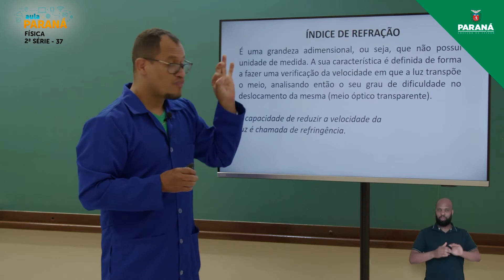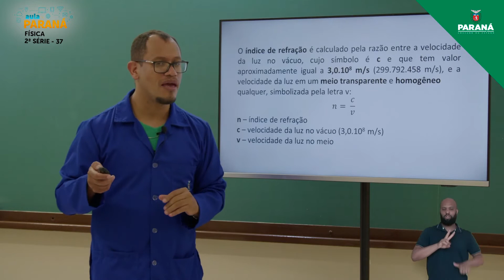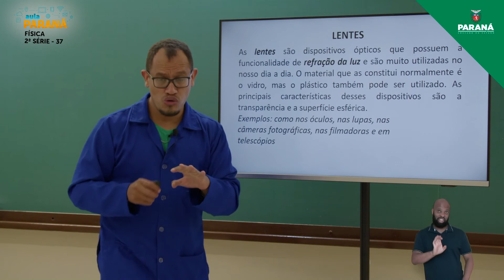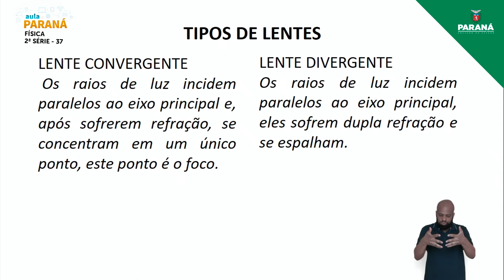2021 | Resumo da Aula | 2ª Série | Física | Aula 37 - Óptica: Leis da Refração, Lentes – I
Professor Varlei P. da Luz